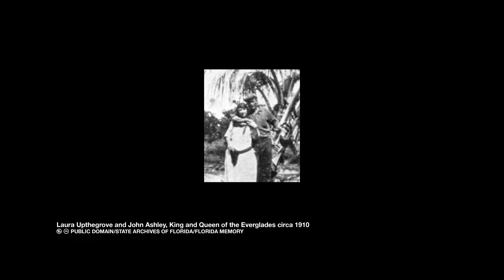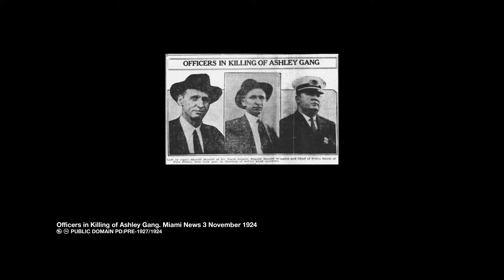THE ASHLEY GANG: The Nastiest Gang You've Never Heard Of.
The story of the King & Queen of the Everglades. Much of their loot has never been found ...

A DDP™ DOCUMENTARY © content researched and produced by DragonDen™ Productions All DragonDen™ media is intended for educational and entertainment purposes only.
All Images used for documentary & educational purposes only.

IMAGES USED IN THIS VIDEO:

THUMBNAIL: DRAGONDEN™ PRODUCTIONS BRICK BACKGROUND WITH LOGO. FONTS: DRAGONDEN: WOLFS BANE II LICENSED ICONIAN FONTS.  PRODUCTIONS:  ARIAL BOLD  APPLE CHANCERY. AMBER WHISKEY

 John Ashley Unknown Date PUBLIC DOMAIN. PRE-1927 NO KNOWN RESTRICTIONS

John Ashley (right) with Prison Officials Before 1924
PUBLIC DOMAIN. PRE-1927 NO KNOWN RESTRICTIONS

Ashley Gang Gravesite. Stuart, Florida. John Ashley (left)  Ray Lynn (center)  Handford Mobley (right) All killed in the bridge shoot out.

 Rum running from West End Grand Bahama during Prohibition
PUBLIC DOMAIN. PD:PRE-1927

 Portrait of a man standing amidst palm trees in Florida, ca.1920
PUBLIC DOMAIN. PD:PRE-1927

The Notorious Ashley Gang c. 1910
PUBLIC DOMAIN. State Archives of Florida/Florida Memory ACCESSED 13 Dec 2022.

Girtman Brothers Grocers (Trading Post)

Sheriff Baker of Palm Beach County, Florida 1923

 Hanford Mobley of the Ashley Gang

Dredge Work on the Tamiami Trail 1921
PUBLIC DOMAIN. FLORIDA MEMORY PROJECT/STATE ARCHIVE OF FLORIDA

Nasal Spray – Laboratory for eye, ear, etc. – COMFORT LOC 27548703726.jpg
PUBLIC DOMAIN. GEORGE GRANTHAM BAIN COLLECTION LOC

 Men in an unidentified car near Miami, Florida (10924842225).jpg

New Court House, Miami Florida 190 PUBLIC DOMAIN.

St. Sebastian River, Florida by JungleTheCat

Rum Runner Sloop with Contraband Stacked on Deck
PUBLIC DOMAIN. PD-USGOV-DHS-CG.

Old Dade County Jail by Ebyabe 2011

OFFICERS IN KILLING OF ASHLEY GANG: MIAMI NEWS 3 NOVEMBER 1924. PUBLIC DOMAIN.